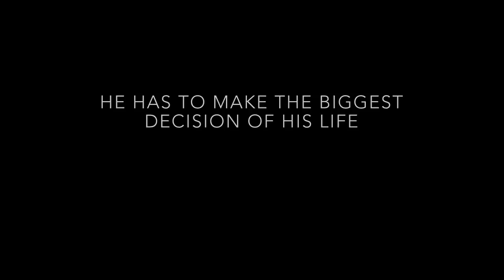Rock And The River Trailer